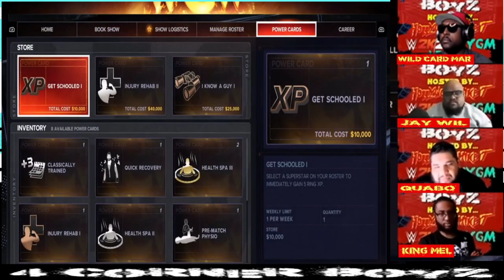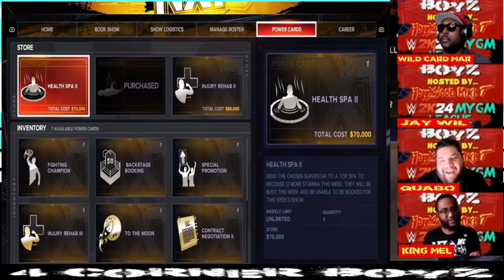WWE2K24 MyGM League with the 4 Corner Boyz wwe2k24 MyGM League: EP 3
6/13 Faye Productions Presents...

The 4 Corner Boyz along with "Hollywood Mike T" bring you the WWE2K24 MyGM League wwe2k24: EP 3

Hollywood Mike T hosts the WWE2k24 MyGM League starring the 4 Corner Boyz!!  Each week, the guys bring you a new wrestling show dedicated to give you an excitement look into the wrestling world using a unique twist but with the use of Video Games

In the Four Corners podcasters, Lamar "Wild Card Mar "Soul Man" Simmons, Jemell "King Mel" Scroggins, Michael "Hollywood Mike T" Turner Colin "Mr. Pipe Bomb" Baird, Jose "Quabo" Bonilla and "Jay Wil" plan to take you on a journey booking their shows and letting inside their wrestling minds.

Each and every Monday at 2pm EST Time
Regular 4 Corner Boyz podcast on Saturdays on YouTube at 12pm EST

Executive Producers:
Jose Bonilla
Jemell Scroggins
Lamar Wallace
Michael Turner
Jay Wil
Colin Baird

Produced and edited by:
Michael Turner for 6/13 Faye Productions.

Content arrangement
Quabo
Lamar
Michael
Jay
Mel
Colin

Theme Music By:
Drew Keys for DrewKeysMusic
@DrewKeysMusic on YouTube

Twiiter: @613Faye
Facebook: 6/13 Faye Productions

6/13 Faye Productions, 2021, 2022, 2023, 2024